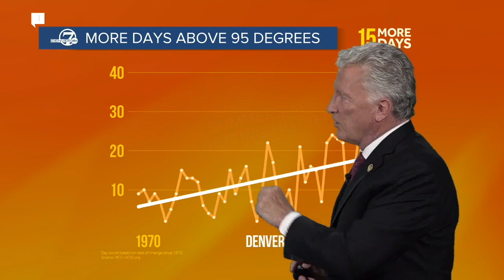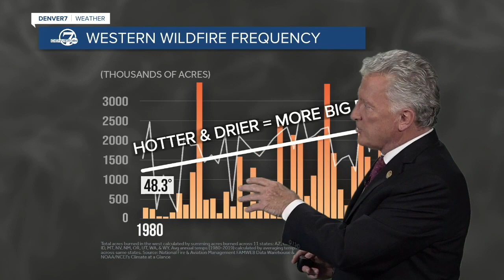Mike Nelson's Tuesday afternoon wildfire smoke forecast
Chief Meteorologist Mike Nelson takes a look at the upcoming smoke forecast this week from wildfires burning across the West.